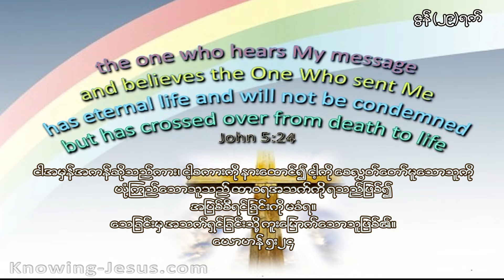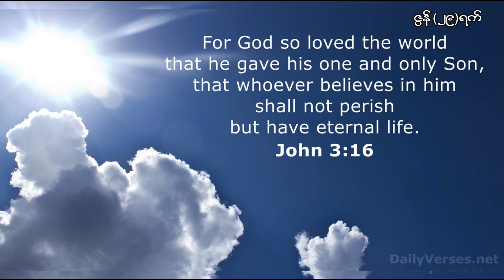One day at a time, June 29, တစ်နေ့တစ်လံ၊ ဇွန် ၂၉